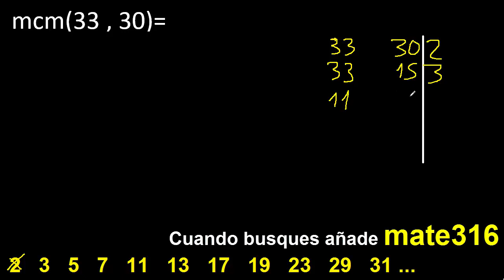Minimo comun multiplo de 33 y 30 . mcm 33 y 30